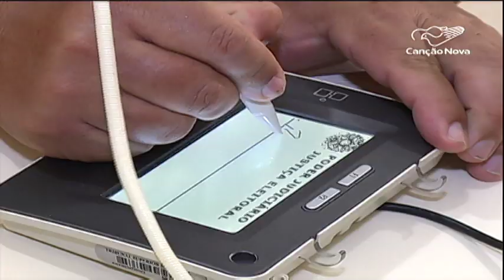Justiça Eleitoral fará plantão para cadastro biométrico no estado de SP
A Justiça Eleitoral vai realizar neste sábado, um plantão da biometria em todo o Estado de São Paulo.

Reportagem de Marcelo Tel

(baixe os conteúdos e compartilhem )